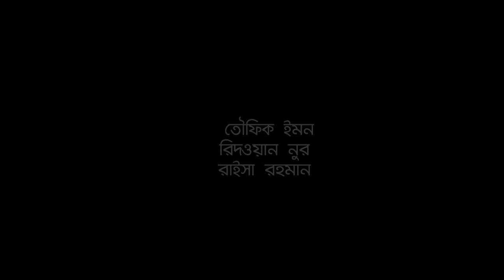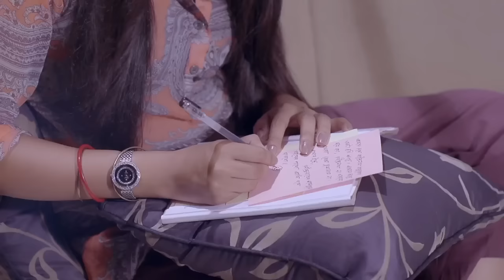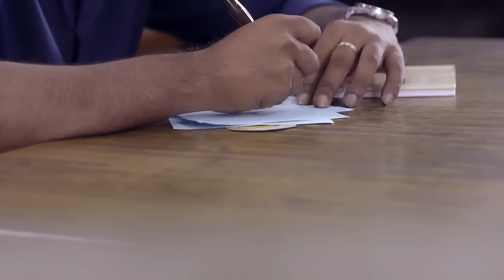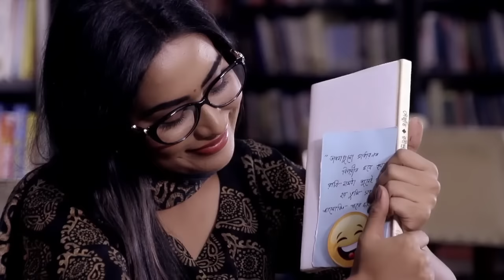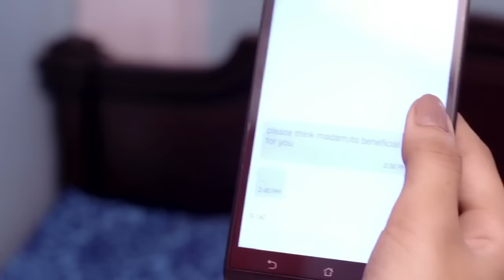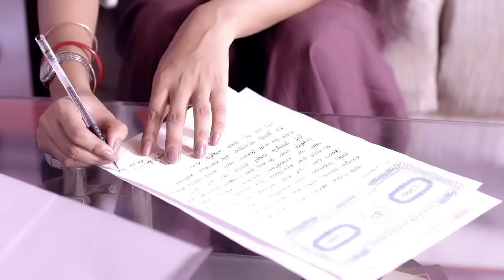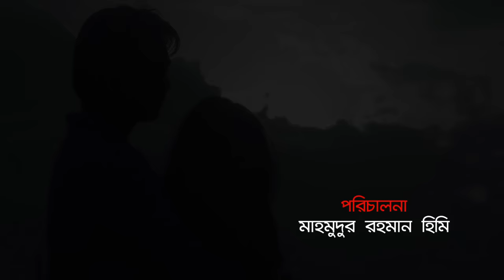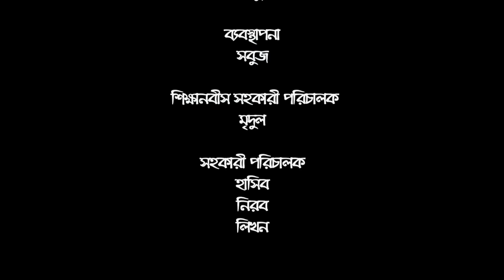❣️Feelings (ফিলিংস )❣️- Bangla New Natok | Apurba & Momo | Full HD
Bangla Eid Natok Feelings by Apurbo and Momo

❣️Feelings (ফিলিংস )❣️- Bangla Eid Natok | Apurba & Momo | Full HD
Cast: Ziaul Faruq Apurba, Zakia Bari Mamo, Anondo Khaled
Direction: Mahmudur Rahman Hime
Story, Graphics & Animation: Jafreen Sadia
Script: Tanin Rahman
Cast: Ziaul Faruq Apurba, Zakia Bari Mamo., Anondo Khaled Ridwan Noor & Rraisa Rahaman

Title song "Khoj" by Minar Rahman
Lyrics : Snehasish
Produced By Shahriyar Shakil

More from the writer JAFREEN SADIA